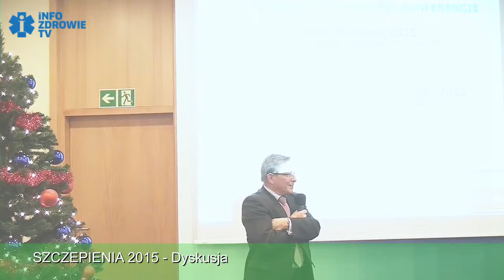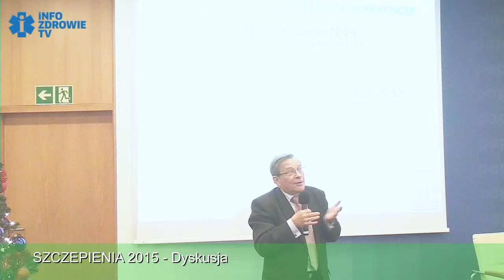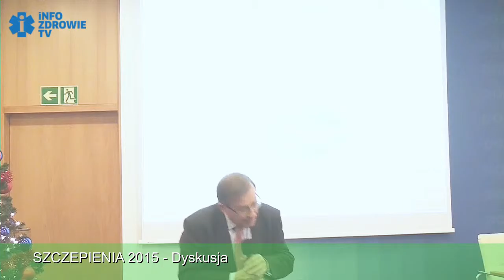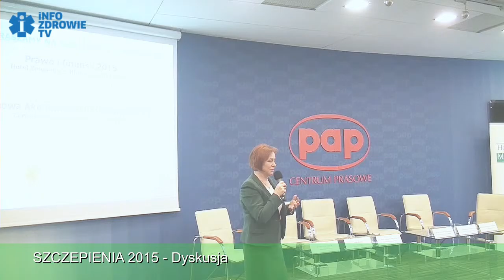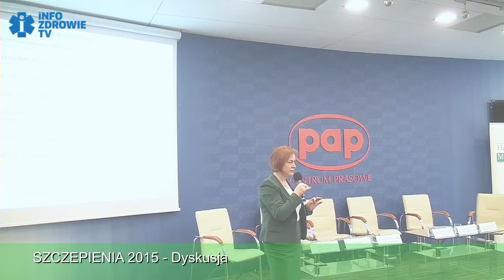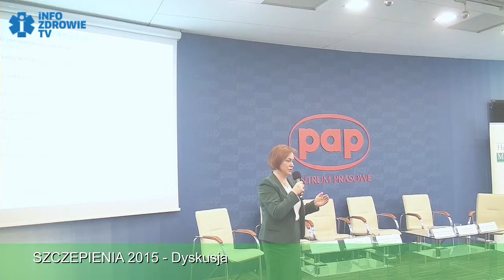Dyskusja - Szczepienia 2015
3 grudnia 2015 r. w Centrum Prasowym PAP w Warszawie Fundacja im. dr Macieja Hilgiera we współpracy z Health Project Management  zorganizowała konferencję dotyczącą szczepień i problemów z tym związanych.